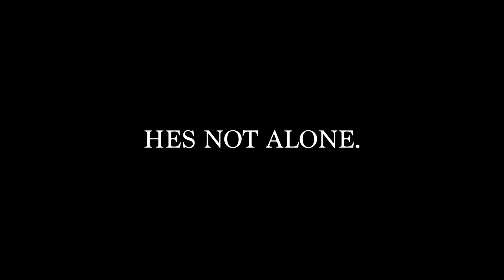UNWANTED COMPANY - Official Trailer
Unwanted Company - featuring Hart Massey.

A film that will probably never premiere - In theatres never